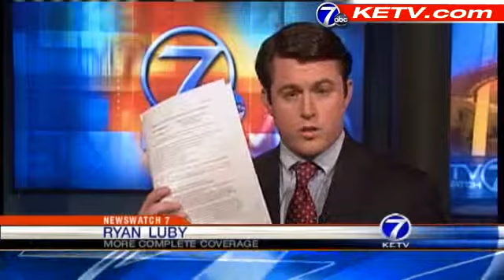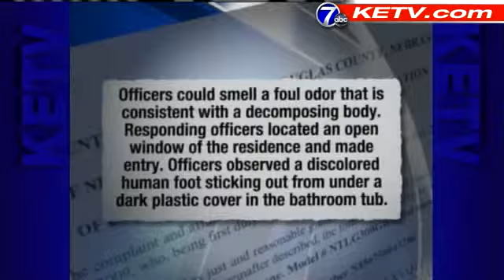Details Emerge In Angela Manns Case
Ryan Luby reports.